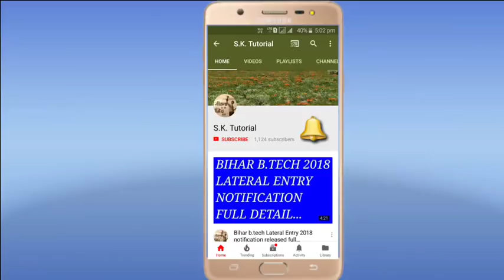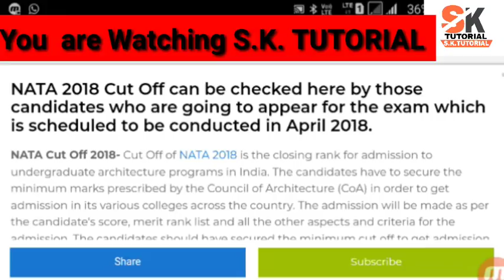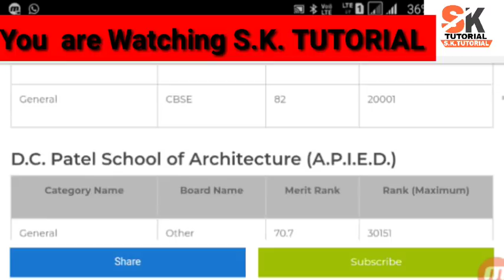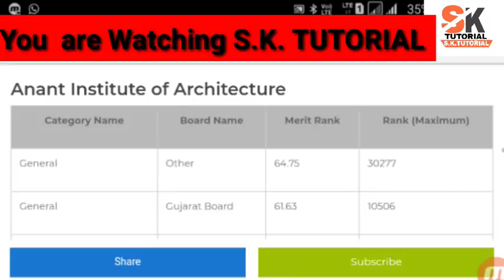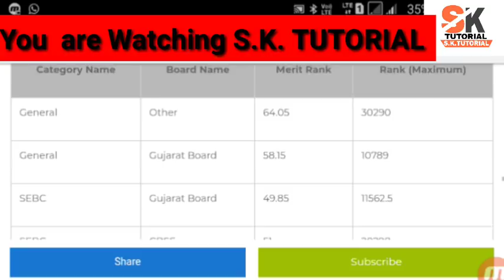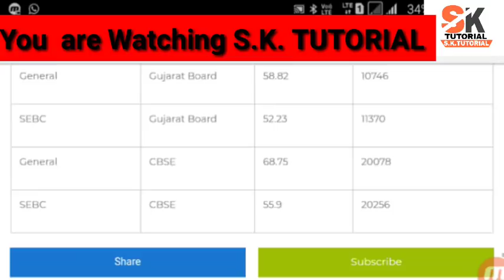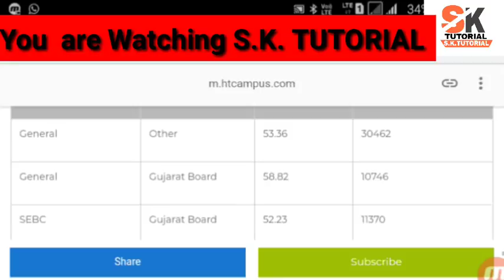Nata 2018 different colleges cut-off marks or merit rank & admission process. ....in full details..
Hello friends,
Iss video me maine different colleges ke cut off marks ko dhikaya gya hai according to nata exam qualify.more information have in this video.

By  S. k. TUTORIAL TEAM.